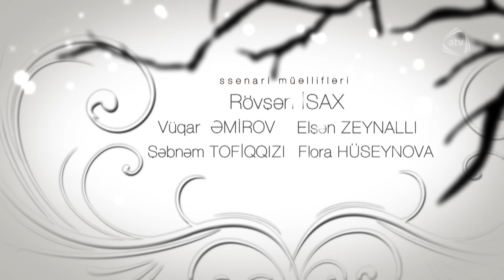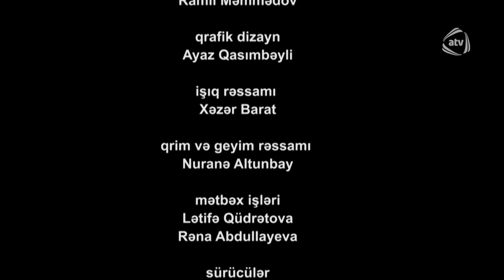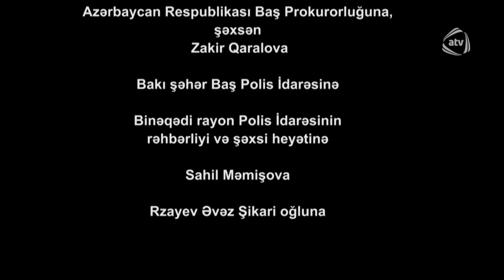Vicdan haqqı (48-ci bölüm)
Vicdan haqqı serialının bütün bölümlərini YouTube-da izləmək üçün rəsmi kanalımıza abunə olun

Rollarda:
Dilarə - Kəmalə Müzəffər
Kamil - Elxan Yunis
Larisa - Çimnaz Sultanova
Minayə - Hicran Nəsirova
Fariz - Murad İsmayıl
Nərgiz - Ülviyyə Xəlilbəyli
Fuad - Elşad Süleyman
Telman - Azad Şükür
Şəfiqə - Ceyran Qasımova
İmran - İlham Hüseynov
Afaq - Təzəgül Hidayət
Əbdül - Cavidan Novruz
Sevda - Məlahət Əhməd
Yusif - Kamran M.Yunis
Ofeliya - Sonaxanım Əliyeva

Ssenari müəllifləri:
Rövşən İsax
Vüqar Əmirov

Baş prodüser:
Rizvan Məmmədov